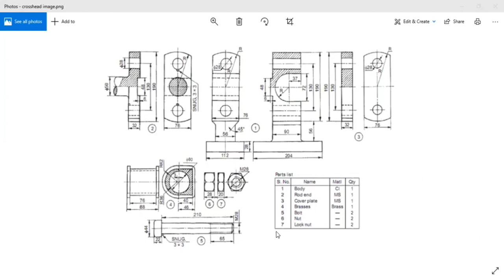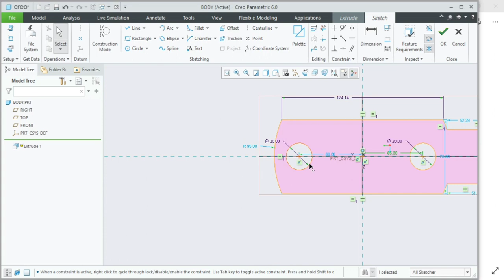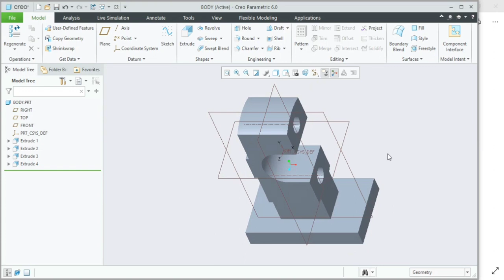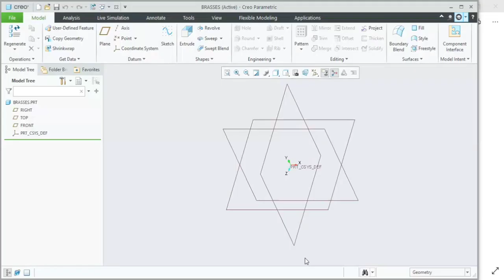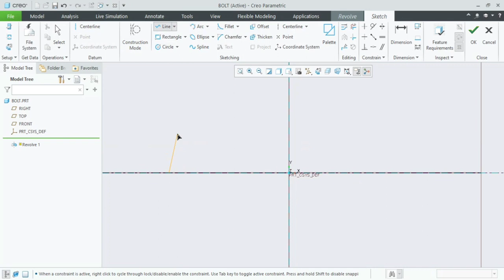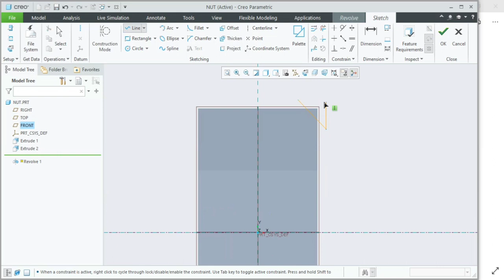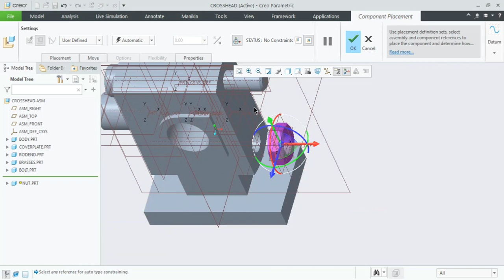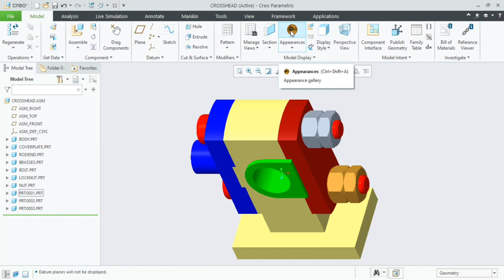Tamil easyengineering crosshead 3d creo parametric sithivinayagam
lets draw cross head in creo parametric with Tamil explanation.